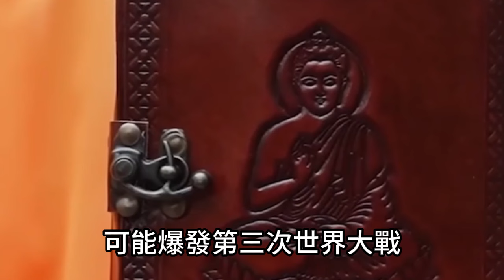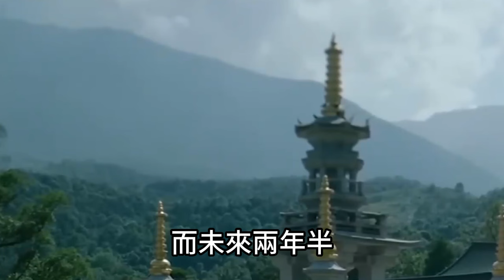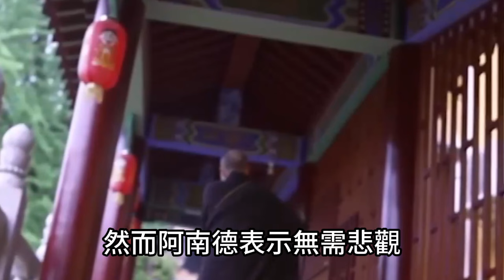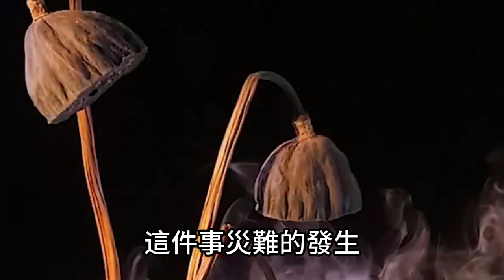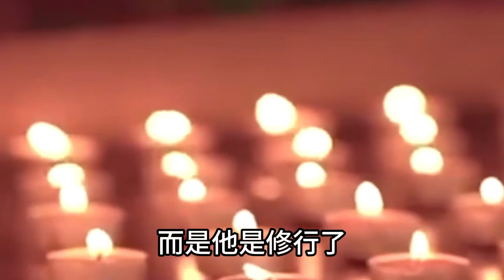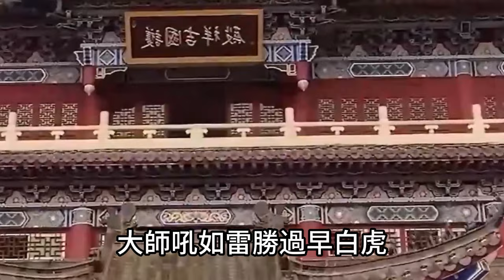劉伯溫阿南德不謀而合！下壹個大災難地點曝光！震驚全球24億人！運勢 風水 佛教 生肖 发财 横财 【佛之緣】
劉伯溫阿南德不謀而合！下壹個大災難地點曝光！震驚全球24億人！